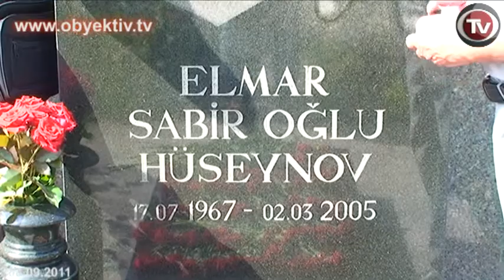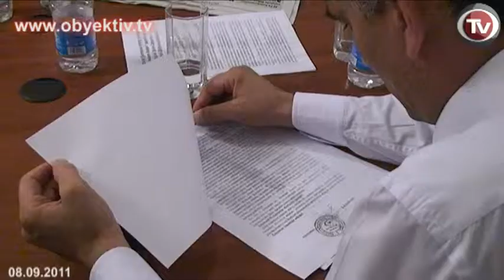EDITORS MARK INTERNATIONAL DAY FOR JOURNALISTS` SOLIDARITY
On September 8, the International Day of Solidarity of Journalists, a group of media and civil
society representatives visited the graves of late "Monitor" magazine editor Elmar Huseynov,
and "Azadlig" newspaper founder Najaf Najafov.

Turan news agency director Mehman Aliyev spoke about the problems of solidarity amongst
local press outlets. He also expressed his distress that the criminals behind the murder of Elmar
Huseynov have not been caught.

Journalist Shahvalad Chobanoglu, human rights defender Arzu Abdullayeva and others also
condemned the government for its failure to apprehend the killers.

After the ceremony, a dedicated meeting of the Editors Union was held at the Institute of
Reporters Freedom and Safety. The editors produced a statement calling on all media to show
solidarity for the sake of freedom of speech, which is deteriorating day by day, which they
attributed not only to the increasingly authoritarian regime, but also the lack of solidarity among
journalists.

The group supported imprisoned youth activists Jabbar Savalan and Bakhtiyar Hajiyev and
lawyers Osman Kazimov, Anar Gasimov, Elchin Namazov, Khalid Bagirov, who have been
persecuted by the authorities for protecting the interests of bloggers, journalists and other public
figures.

The representative of the Media Rights Institute Khalid Afaliyev noted that during the course of the
first half of the year, freedom of speech has not improved - though no journalists were arrested. As for
lawsuits, the situation remains unchanged since 2005 and currently there are 27 court cases involving
journalists and newspaper editors.

Pressure and harassment of journalists continues, including kidnappings and beatings. Such measures
have been applied to both independent and opposition journalists, and 50 such cases have been
registered so far this year.

The editors discussed the appeals of the "Gundem Heber" newspaper and independent journalist Anar
Neftalieva. In the first case, the Press Council prompted a Tax investigation of the newspaper's accounts,
and in the second case the Press Council also initiated the lawsuit.

The editors expressed their belief that the Press Council has turned into a supervisor, even though it is
meant to serve as a public organization, and provide recommendations.

Human rights activist Arzu Abdullayeva mentioned the termination of the Committee "Freedom
of Expression", which was created following the arrest of Eynulla Fatullayev. "Fortunately, there
are currently no imprisoned journalists and, therefore, the Committee will cease its function," said
Abdullayeva.